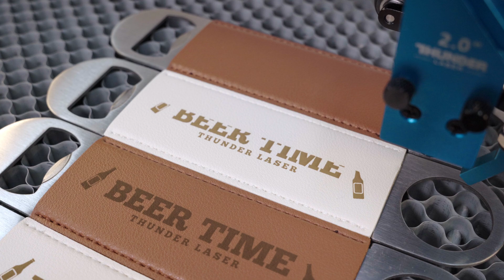Лазерний гравер Thunder Bolt. Доступна вартість і найвища якість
Лазерні гравер Thunder Bolt - це вбивця всіх конкурентів на ринку!